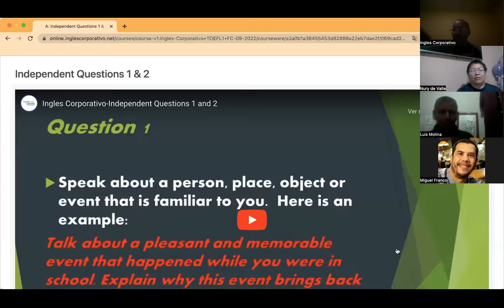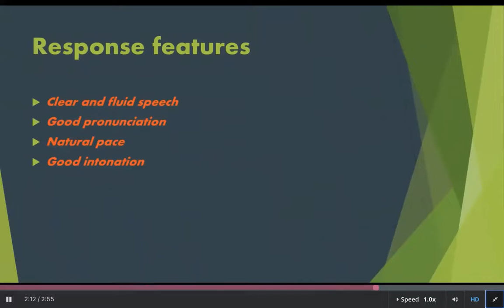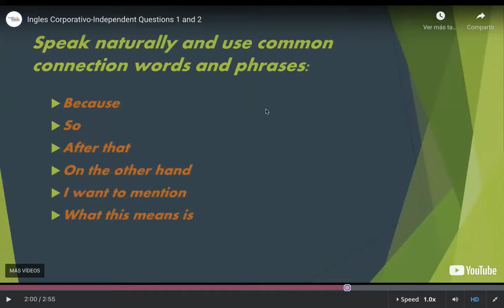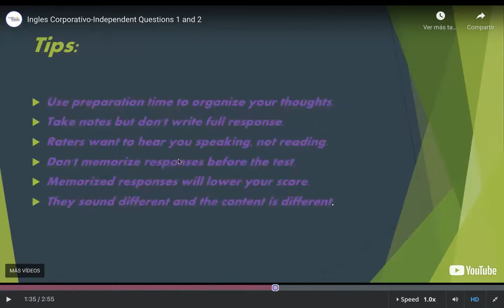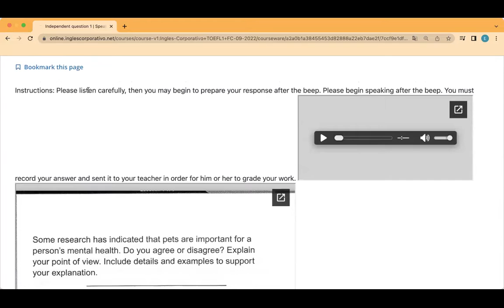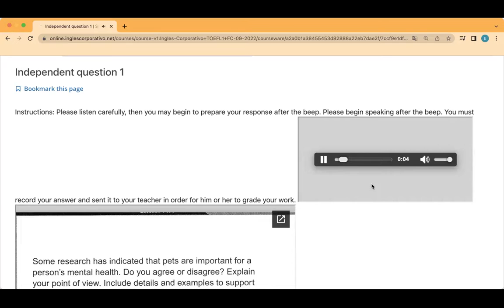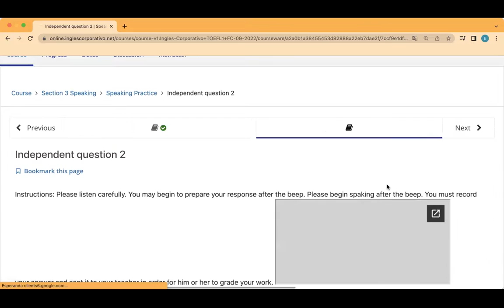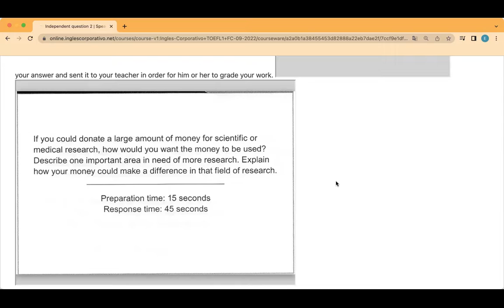Inglés Corporativo- Day 8 September 19, Midterm Exam